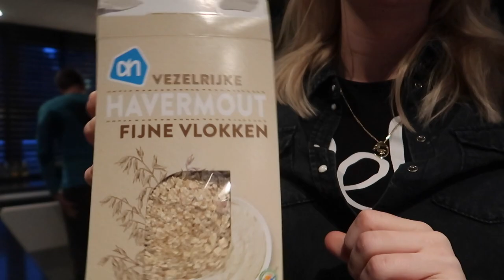Baby kleertjes wassen, een zwaar leven! (zeikvlog)| Vlog #277 | Diesna Loomans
FF serieus ik zag mijzelf terug in deze vlog en ik dacht OH MY! Echt een zeikvlog hahaa! Inmiddels gelukkig niet meer zo druk en zeurderig als deze dag hoor lieve mensen geen zorgen. Maar goed het is nu eenmaal zo als t is en t was even allemaal 'ZWAAR' hahaha! ps. alle kleertjes zijn inmiddels ook gewassen!

POST:
Social1nfluencers
t.a.v. Diesna Loomans
Passeerdersgracht 18
1016XH Amsterdam